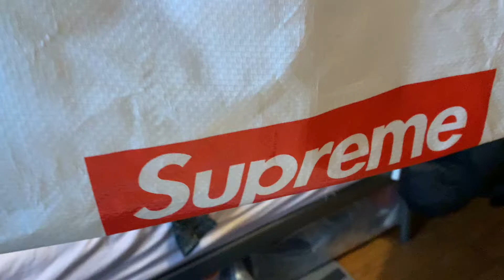Supreme Christmas Tree Topper and Snowman Snowglobe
Unboxing Supreme Christmas Tree Topper and Snowman Snowglobe